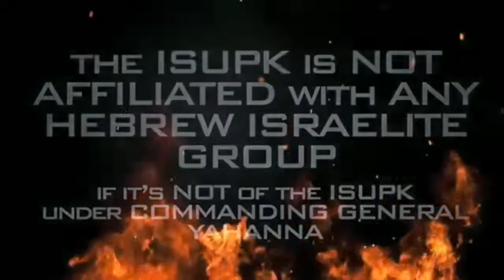JUDGMENT WILL BE CARRIED OUT FOR NOT KEEPING THE COMMANDMENTS